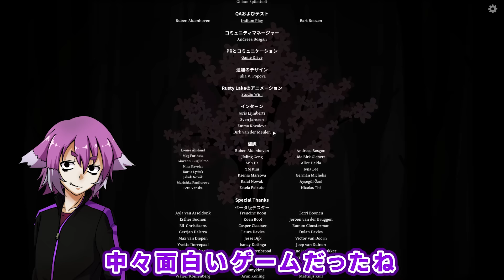【ThePastWithin】お父さんどうなっちゃうの？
「The Past Within」
友達と一緒に助け合いながら協力する謎解きパズルゲーム。

編集：くらげ

▼素材をお借りしたサイト
DOVA-SYNDROME